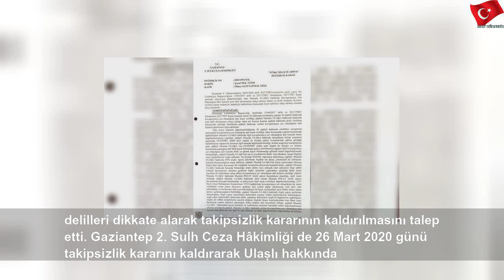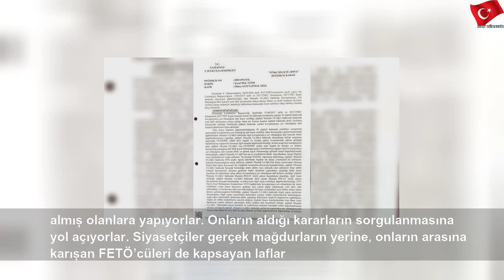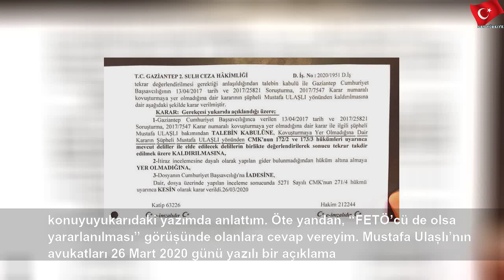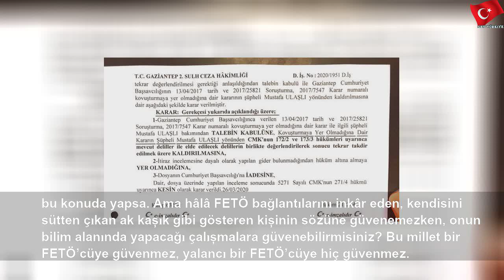ŞOK ÇIKIŞ: 'FETÖ sizi parmağında işte böyle oynatır'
30 Mart 2020 Pazartesi
ŞOK ÇIKIŞ: 'FETÖ sizi parmağında işte böyle oynatır' | Urbano Spanish Anthems